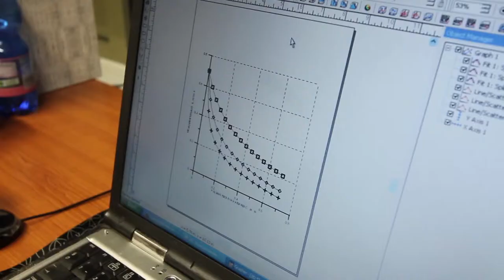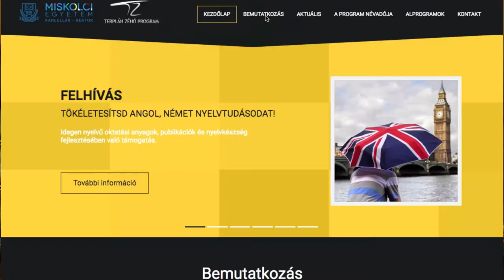Miskolci Egyetem - Terplán Zénó Program